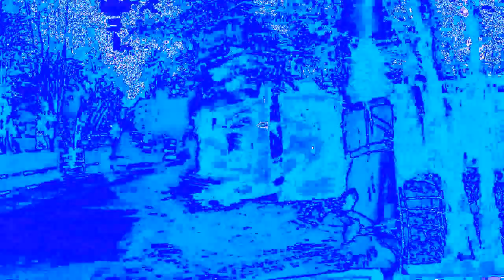The Real 763 Render Pack Round 2506 Chorded